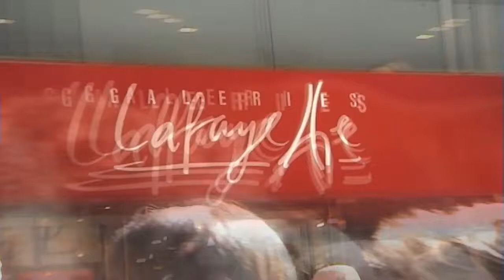Eighties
Danse-performance dans les vitrines des Galeries Lafayette - Toulouse.
Premier spectacle de la cie Monsieur LINEA sept. 2008
Exercice de style imposé par le magasin : "Années 80"...

Chorégraphes Frédéric Jollivet / Mélissa Delfau

Avec : Mélissa Delfau, Florian Fructuoso, Florimond Grenier, Christelle Lasserre, Alison Benezech, Samuel Aligon, Pierre Dubreuil, Vanessa Harry, Florent Carrié, Maëlle Trémolada.

Lumières : Lionel Bessières - Quartiers Lumières